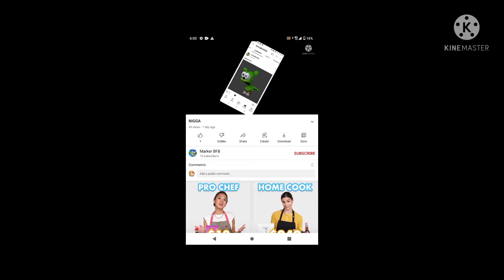A message to Marker BFB! (My last video of December and 2021) {Goodbye 2021}